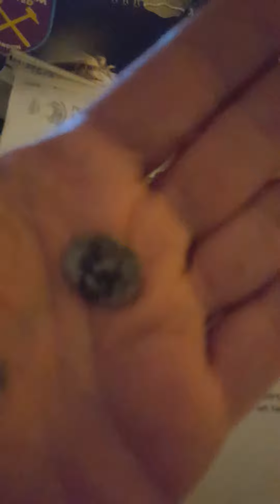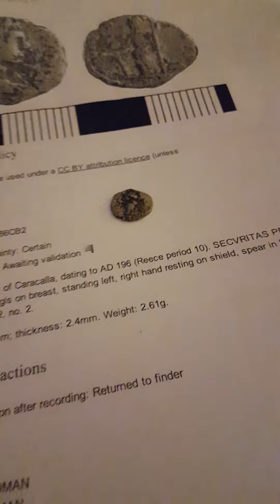Silver Denarius of caracalla.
Dating to 196 AD   , sorry about the camera not focusing on the actual coin very well .